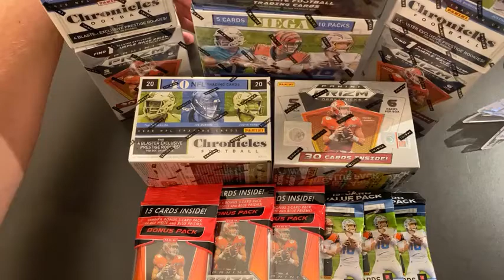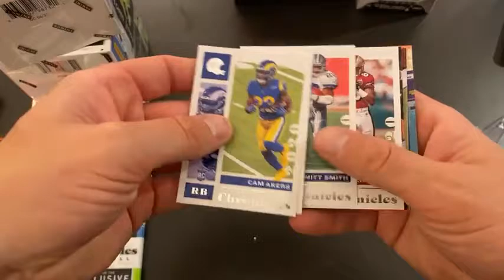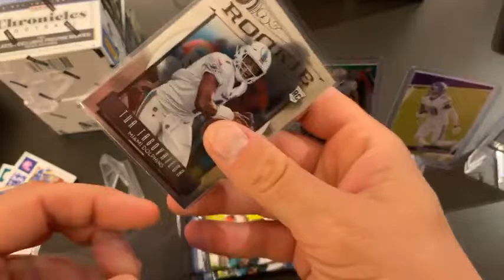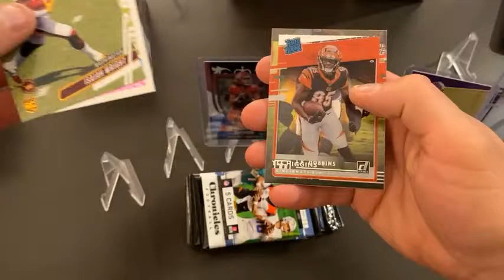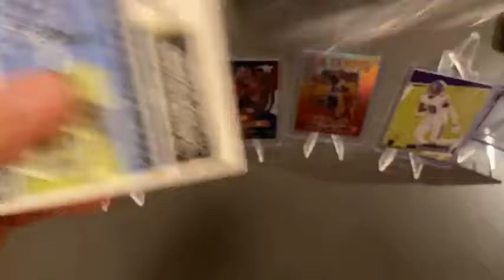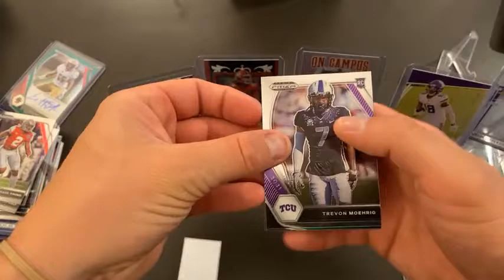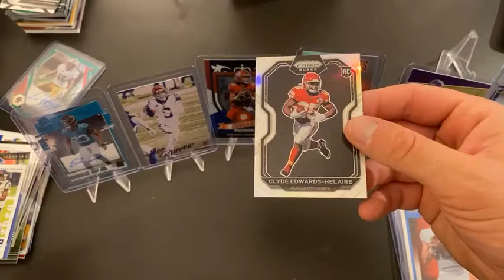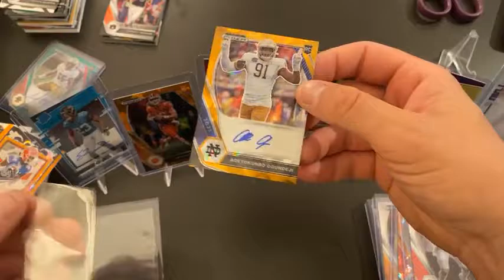(2021) PRIZM + (2020) Chronicles - 14 Box / Pack - NFL Break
8/5/21
9:00 PM Central